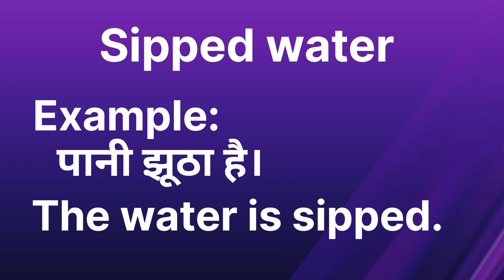झूठा पानी को इंग्लिश में क्या कहते हैं/पानी झूठा है translation in English/English Unknown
झूठा पानी को इंग्लिश में क्या बोलते हैं
Jhootha pani ko english me kya kahte hai
झूठा पानी से क्या अभिप्राय होता है
झूठा पानी meaning in english
झूठा पानी in english with spelling
पानी झूठा है को इंग्लिश में क्या कहते है
पानी झूठा है translation in English
पानी झूठा है meaning in english
What is meaning of jhootha pani in english
पानी झूठा है को इंग्लिश में कैसे बोलते है